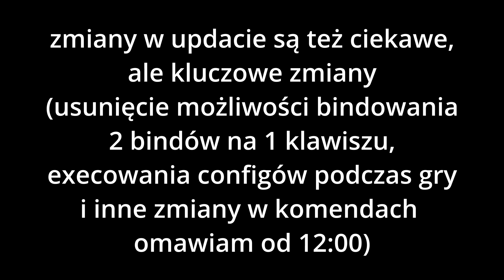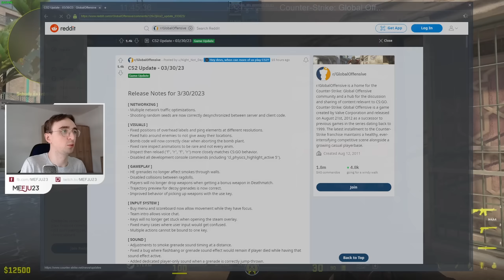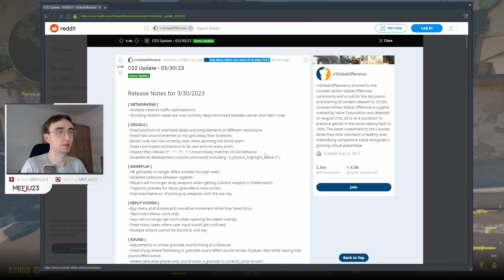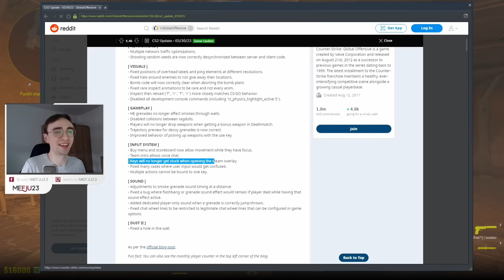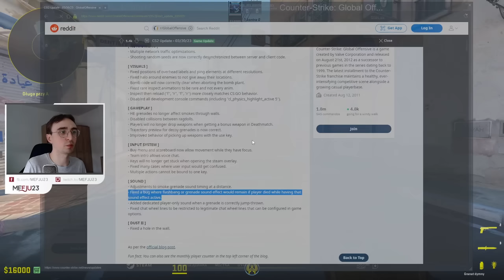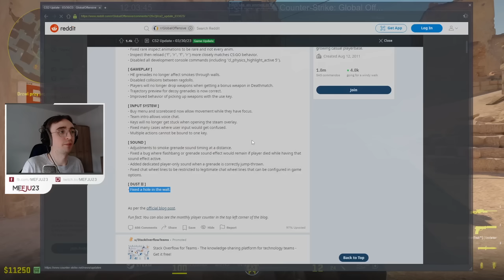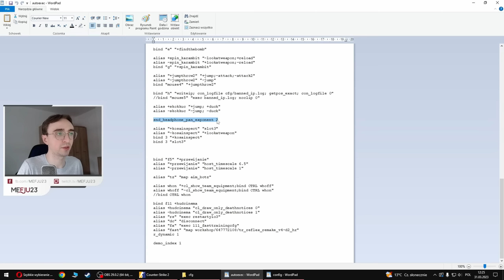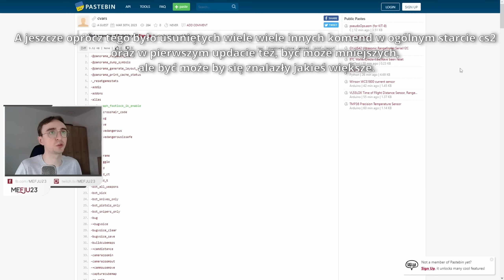UPDATE, po którym Counter Strike już nigdy NIE BĘDZIE TAKI SAM! 😢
Używając kodu MEFJU masz 5% bonusu do wartości sprzedaży :)

Kod na celownik:
CSGO-LwnuW-Kjjim-CUOSX-vCq7z-hmHrL (biały mały niko. tutaj jest żółty, czyli color 2)

oraz poszczególne komendy:
cl_crosshair_drawoutline "0"
cl_crosshair_dynamic_maxdist_splitratio "0"
cl_crosshair_dynamic_splitalpha_innermod "1"
cl_crosshair_dynamic_splitalpha_outermod "0.3"
cl_crosshair_dynamic_splitdist "3.5"
cl_crosshair_outlinethickness "1"
cl_crosshair_sniper_width "2"
cl_crosshairalpha "255"
cl_crosshaircolor "2"
cl_crosshaircolor_b "255"
cl_crosshaircolor_g "255"
cl_crosshaircolor_r "255"
cl_crosshairdot "0"
cl_crosshairgap "-4"
cl_crosshairgap_useweaponvalue "0"
cl_crosshairscale "600"
cl_crosshairsize "1"
cl_crosshairstyle "4"
cl_crosshairthickness "1"
cl_crosshairusealpha "1"

Reszta info w cfg, rozdziałka 1280x960 bb. Sens 2.6 400 dpi, rawinput 1. Mój sprzęt - zakładka "Informacje" na kanale. Żywsze i jaśniejsze kolory dzięki filtrom w obsie i korekcji kolorów w Davinci Resolve :)

0:00 - sztart
1:58 - reklama
2:57 - omówienie updatu (poboczne rzeczy)
11:58 - omówienie NAJWAŻNIEJSZEJ ZMIANY